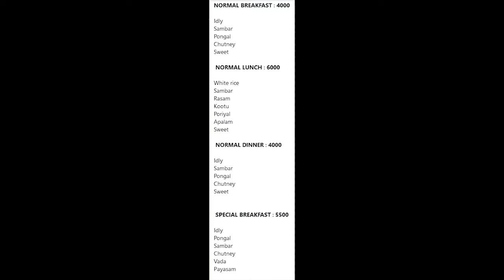Count Your Blessings! Annai's Kitchen - Orphanage Special | Annai Anbalayaa Trust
Hello Folks!!

Here is a special episode from @Annai Anbalayaa Trust that taught us a very significant lesson in our lives... Count Your blessings!

We are stepping into helping make a few lives lead their "Happily Every After"..

Thank you for being the magicians in the lives of these Old Peoples at Annai Anbalayaa trust.

LOCAL ACCOUNT DETAILS
Contact Person - Manju (for any clarification - 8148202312)
Name of the Bank : INDUSIND Bank
Name of the Bank Branch : Nungambakkam Branch
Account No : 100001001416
IFSc Code : INDB0000007